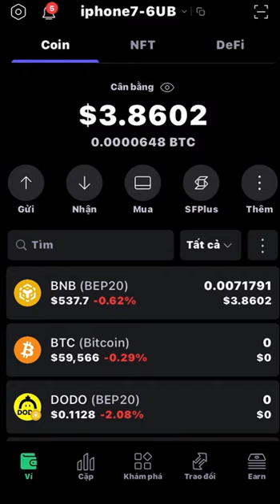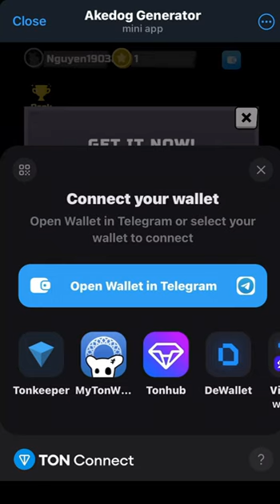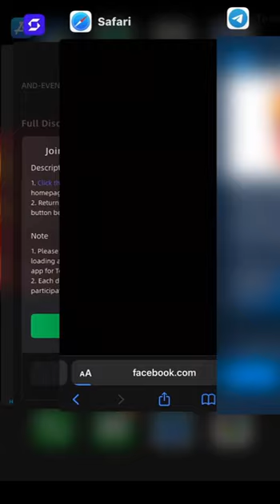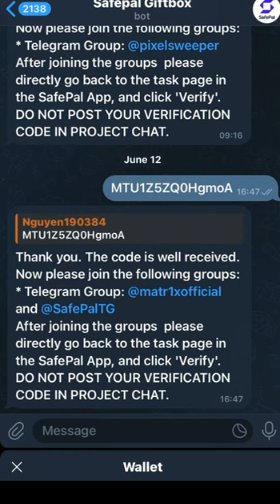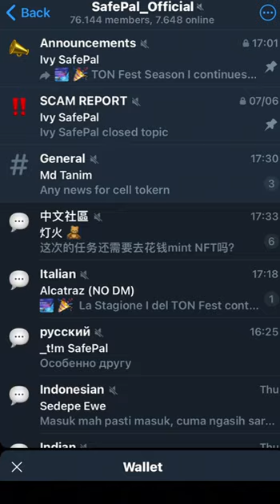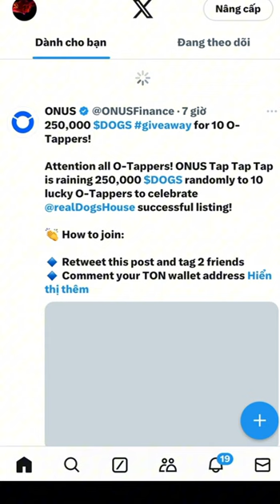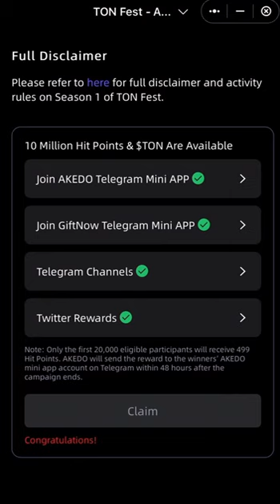LÀM NHIỆM VỤ VÍ SAFEPAL SĂN AIRDROP